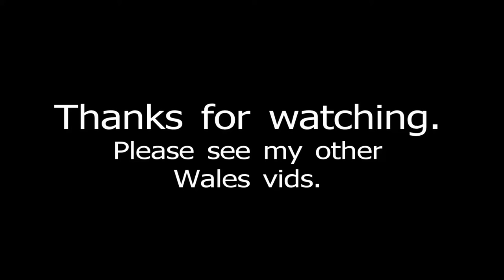Town Centre, Abergavenny, Wales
Video of the Town Centre in Abergavenny.